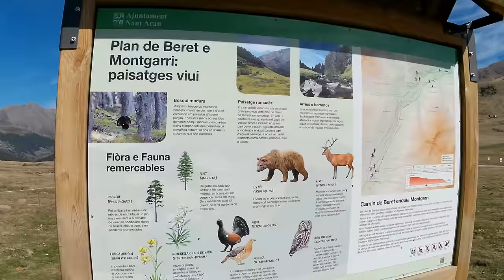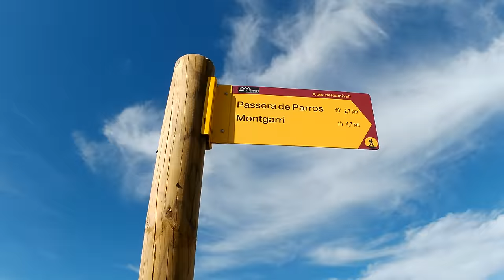Senderismo por el Pla de Beret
Ruta de senderismo en el Pla de Beret (Valle de Arán).